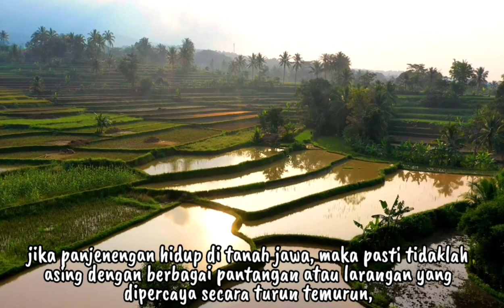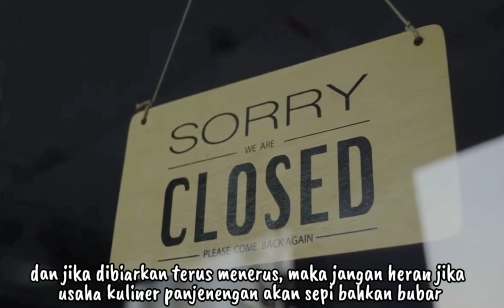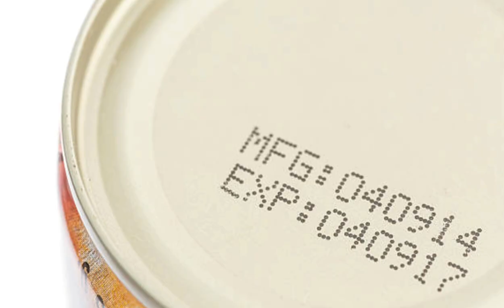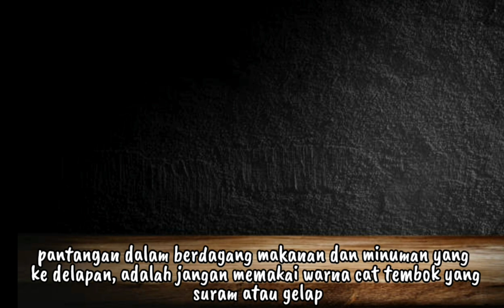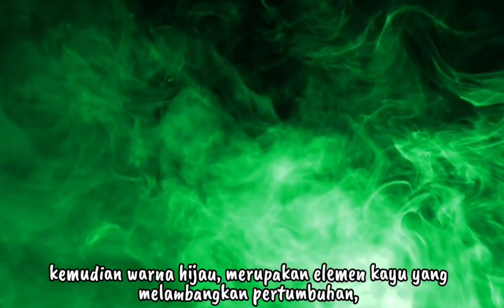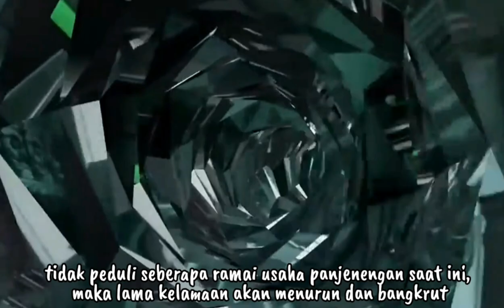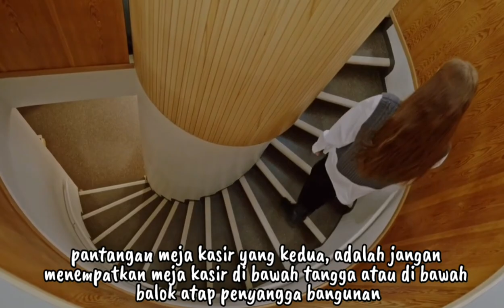LARIS MANIS!!!_INILAH 9 PANTANGAN ORANG BERDAGANG MAKANAN DAN MINUMAN_MENURUT KITAB PRIMBON JAWA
LARIS LAN LUDES!!!_INILAH 9 PANTANGAN ORANG JUALAN MAKANAN DAN MINUMAN_MENURUT KITAB PRIMBON JAWA